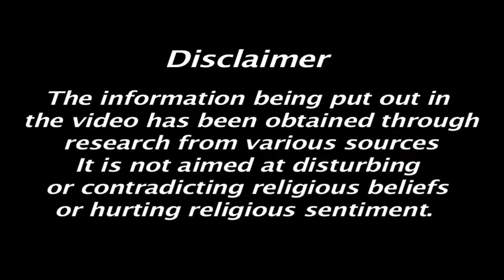Saraswati - The Goddess Of Knowledge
Saraswati is the Hindu goddess of knowledge, music and all the creative arts. Saraswati is called the Mother of the Veda's and the repository of Brahma's creative intelligence. Saraswati is also called Vak Devi, the goddess of speech.
Dressed in white, Saraswati holds a mala and a palmleaf scroll, indicating knowledge. Saraswati usually rides a swan and sometimes a peacock, while playing music on a veena. Watch the video to know more.